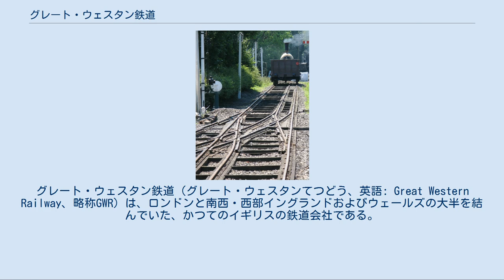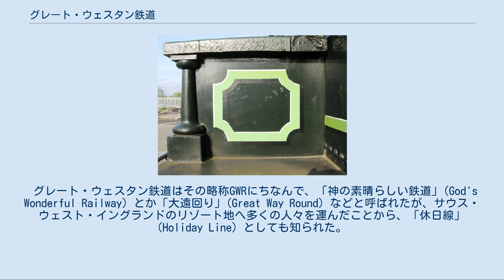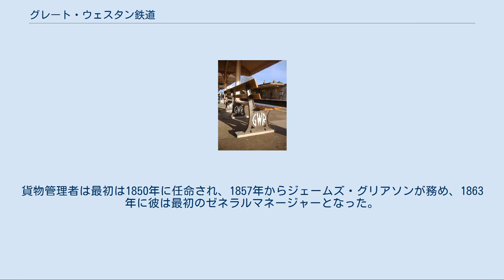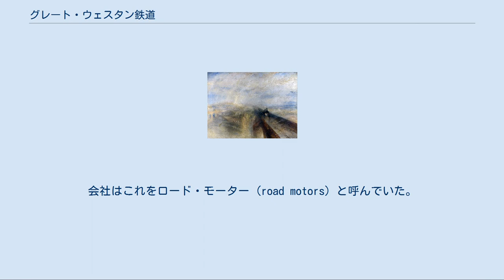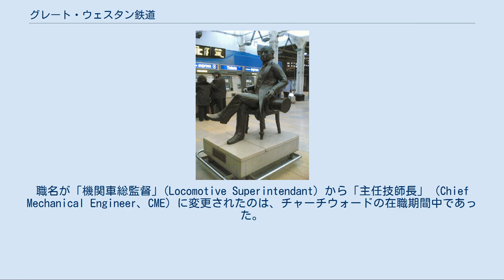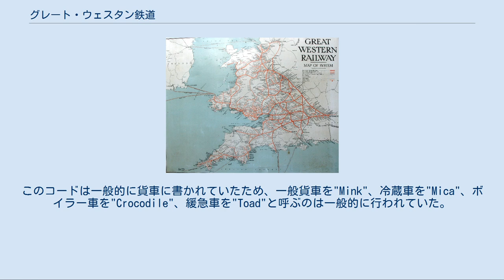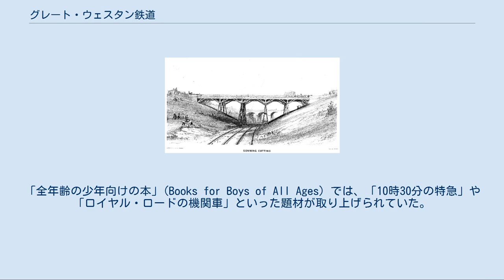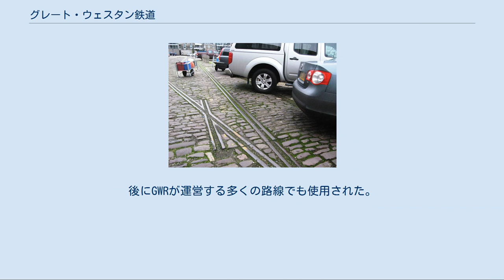グレート・ウェスタン鉄道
グレート・ウェスタン鉄道（グレート・ウェスタンてつどう、英語: Great Western Railway、略称GWR）は、ロンドンと南西・西部イングランドおよびウェールズの大半を結んでいた、かつてのイギリスの鉄道会社である。
1833年に設立され、1835年の議員立法で鉄道の敷設許可を得て、1838年に列車の運行を開始した。
イザムバード・キングダム・ブルネルが技術者を務め、7フィート4分の1インチ（2,140ミリメートル）軌間の広軌を採用したが、1854年以降の一連の合併により、4フィート8.5インチ（1,435ミリメートル）軌間の鉄道も運行するようになった。
広軌での列車運行は1892年に終了した。
GWRは鉄道会社の四大グループ化を促した1921年鉄道法でも独立を保った唯一の会社で、周辺地域に残っていた鉄道会社を合併した。
最終的に1947年末に国有化されてイギリス国鉄の西部局（ウェスタン・リージョン）となった。
 グレート・ウェスタン鉄道はその略称GWRにちなんで、「神の素晴らしい鉄道」(God's Wonderful Railway) とか「大遠回り」(Great Way Round) などと呼ばれたが、サウス・ウェスト・イングランドのリゾート地へ多くの人々を運んだことから、「休日線」(Holiday Line) としても知られた。
会社の機関車は多くが自社のスウィンドン工場で製造され、ブランズウィック・グリーンで塗装されていた一方、客車はその期間中の大半、チョコレートとクリームのツートーンカラー塗装を採用していた。
貨車は当初赤で塗装されていたが、後に灰色に変更された。
 GWRの長距離列車には、フライング・ダッチマン、コーニッシュ・リヴィエラ・エクスプレス、チェルトナム・スパ・エクスプレスなどがあった。
また多くの近郊列車、地方の列車なども運行しており、一部は蒸気動車やオートコーチ（制御客車と蒸気機関車を組み合わせた固定編成方式の列車）などで運転されていた。
またイギリスで一般的なものより大型で経済的な貨車の使用を開始した会社でもある。
またバス網も運営しており、レールウェイ・エア・サービスという航空会社の運営に参画し、また船舶、桟橋、ホテルなども所有していた。
 GWRのブリストルにおける最初のターミナル、ブリストル・テンプル・ミーズ駅の、ブルネル設計によるトレイン・シェッドの内部、ジョン・クック・ボーンによる版画から GWRは、ブリストルの港がイギリスで2番、そしてアメリカとの貿易では1番であることを維持し続けたいというブリストルの商人たちの望みから発祥している。
船の規模が次第に大型化し、またブリストルを流れるエイヴォン川に土砂が堆積しつつあったことから、リヴァプールがますます魅力的な港となっており、さらに1830年代にはリヴァプールとロンドンと結ぶ鉄道が建設中であったことから、ブリストルの地位は脅かされていた。
これに対するブリストルの回答は、ロンドン側での関係者と協力して、ブリストルとロンドンを結ぶ独自の鉄道路線を、リヴァプールへ建設中の路線をはるかに上回る水準で建設することであった。
 会社は1833年にブリストルで開かれた公開集会で設立され、1835年の議員立法により法人格を得た。
当時29歳だったイザムバード・キングダム・ブルネルが技術者に任命された。
これはその時点までで彼にとって群を抜いて大きな契約であり、彼は2つの論議を巻き起こす決断を行った。
まず、高速で安定した走行ができるように、車体の外側に大きな車輪を装備できるよう、約7フィート（2.13メートル）の広軌を選んだことがある。
2番目にマールバラ・ダウンズの北を通るルートを選択したことがあり、そこには重要な都市はなかったが、オックスフォードやグロスターへ将来的に接続の可能性があった。
多くの助けを得ながら、ロンドンからブリストルまでの全線を彼自身が調査した。
その助けの中には、ブリストルの法務事務所オズボーン・クラークから雇った彼の事務弁護士のジェレミア・オズボーン (Jeremiah Osborne) がおり、ある機会には彼自身がエイヴォン川でボートを漕いで、岸辺のルート調査を行うブルネルを案内したこともあった。
 ジョージ・トーマス・クラークはこのプロジェクトにおいて技術者として重要な役割を果たし、テムズ川に架かるゲートハンプトン橋およびマウルスフォード橋、そしてパディントン駅などを含む2つの工区の監督をしたとされる。
大...